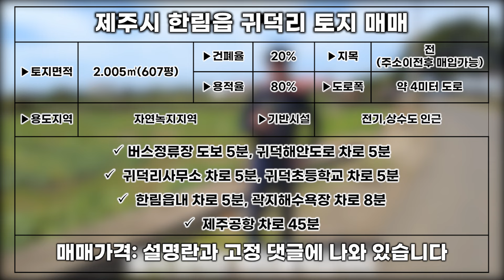여긴 한림과 애월 그 사이 L-280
▶소재지: 제주시 한림읍 귀덕리
▶토지면적: 2.005㎡(607평)
▶지목: 전(주소이전후 매입가능)
▶용도지역: 자연녹지지역
▶조용한 숲세권입니다
▶도로폭은 약 8미터 입니다
▶전기.상수도 인근에 있어요
▶거래형태: 매매
▶종류: 토지

▶매매가액: 5억 1500만원

 귀덕해안도로 차로 5분
 귀덕리사무소 차로 5분
 귀덕초등학교 차로 5분
 한림읍내 차로 5분
 곽지해수욕장 차로 8분

▶사무실 주소:제주시 복지로 72,지층 상가 2호(도남동,방선문4차빌리지)
▶대표 공인중개사:송현일
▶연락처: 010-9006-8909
▶카카오톡ID: shappyto